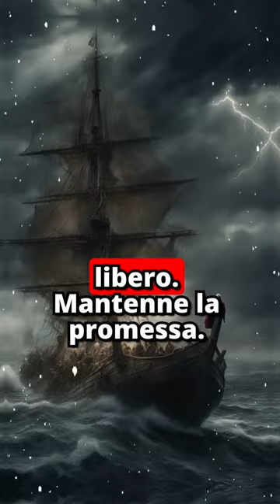Il Rapimento di Giulio Cesare: Storia Incredibile di Leadership e Audacia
Scopri l'episodio insolito nella vita di Giulio Cesare, il suo rapimento da parte dei pirati cilici e la sua incredibile reazione. Cesare, rapito da giovane, trattò i pirati con autorità, organizzò la loro cattura e crocifissione. Una storia di leadership, determinazione e audacia. GiulioCesare StoriaRomana Leadership Audacia Pericolo Pirati StoriaAntica CulturaRomana Capacit%C3%A0Dirigenti